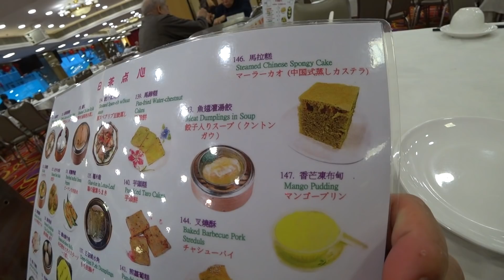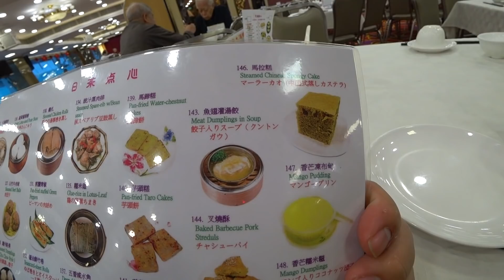早朝から香港空港を出て飲茶を堪能する旅人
香港といえば飲茶レストランということで早朝から営業している香港市内のロンドンレストランで朝飲茶を堪能しました。
４品食べて100HKD(約1400円)とリーズナブルで雰囲気も楽しめて非常によかったです。早朝なので混雑していなくてオススメです！

このレストランはnaomi Kさんという僕のチャンネルのリスナーさんオススメのお店です！naomi Kさんも詳しくこのお店について動画で紹介されています。ぜひ合わせてご覧ください。

＊naomi k 【旅記録】さんの動画はコチラ！＊

お得に航空券を購入する方法や安くリッチに旅する方法を研究して自分自身で実践しています。また、学生や若手社会人で世界へ旅行したいと思っているが踏みとどまっている方に行きたくなるような情報や世界へ踏み出すきっかけづくりをテーマに活動しています。

TwitterやInstagramでも連絡受け付けてます！

★ Twitter始めました！リアルタイムの情報を載せてます！★